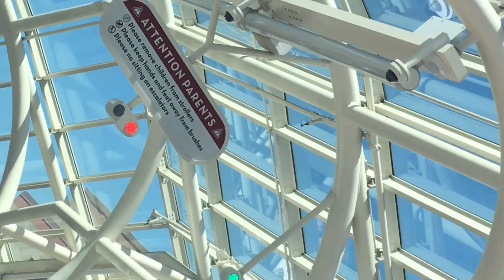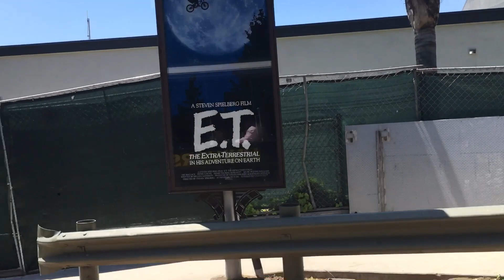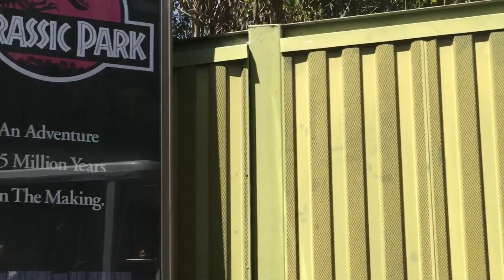May 17 Jurassic world updated secret backlot tour Dino play area